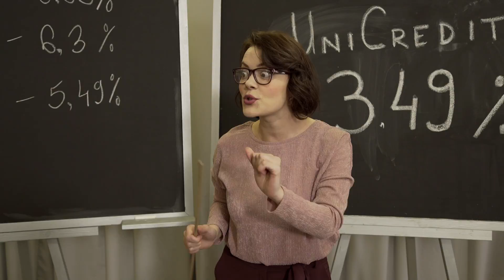MATEMATIKA ZA ODRASLE1 - UNICREDIT BANKA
Matematika je veoma jednostavna. Od velikih kamata oduzmete Unicredit kamatu i izračunate koliko štedite mjesečno ili na komplatan otplatni period. Provjerite sami!